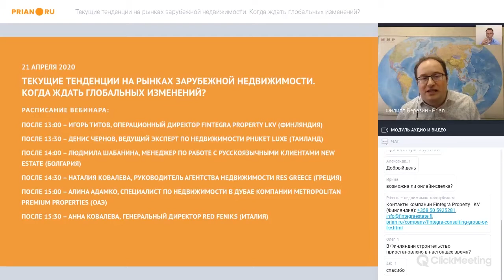Таиланд, Пхукет: к октябрю ожидаем наплыв китайских инвесторов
Денис Чернов, Phuket Luxe

К сожалению, ограничения, связанные с карантином, становятся жёстче. По острову Пхукет передвигаться можно только в пределах одного района, не выезжая в другие. Эти указания будут действовать, по меньшей мере, до 30 апреля. Но даже потом, когда в рамках страны можно будет перемещаться более свободно, международные рейсы всё ещё будут закрыты – ориентировочно до июля-августа.

Рынок Пхукета – это в значительной степени рынок, ориентированный на китайского инвестора. И так как ситуация в Китае и Гонконге стала стабильнее, мы наблюдаем повышение активности с той стороны. А увидеть их у нас ожидаем уже в октябре-ноябре 2020 года.

Пока мы можем подводить итоги прошедшего сезона. С февраля резко упал рынок аренды: если обычная загрузка в марте составляла 85%, то в этом году – 20%. В апреле этот показатель и вовсе не поднимался вше 15%.

Отрицательная динамика и в продажах. До показателей предыдущих годов дотягивали только декабрь и январь, но уже март и апрель показали значительный спад. Масштабный отчёт мы будет формировать только в июне, но уже понятно, что не дополучили мы процентов 35-40.

Продавцы в «первичке» ведут себя выжидающе. Больших скидок никто не предлагает, тем более застройщики. Большинство из них – 70-75% - ориентированы  на китайского покупателя. Они понимают, что в Китае кризис скоро закончится.

Если снижение цен на первичном рынке и возможно, то только в индивидуальном порядке. А вот вторичный рынок, напротив, предлагает хорошие варианты. Это связано с личными финансовыми проблемами продавцов.

Вообще, спрос снижается. Но, несмотря на это, сделки совершаются. Мы ожидаем, что в июне-июле приедут покупатели, не сумевшие приобрести жильё в феврале-марте. Планируются покупки так называемого отложенного спроса. Но в этот период мы ждём покупателей с региона ЮВА, а вот прогнозировать приезд русскоязычных инвесторов пока сложно.

Подытоживая, дам совет – относитесь с осторожностью к новостройкам, особенно от застройщиков, у которых это первые объекты. Сейчас безопаснее смотреть либо «вторичку», либо переуступку, где стройка подходит к концу. В любом случае торопиться не стоит – тенденции к росту цен не предвидится. Если границы будут открыты осенью, то отложенная до октября покупка только минимизирует риски.